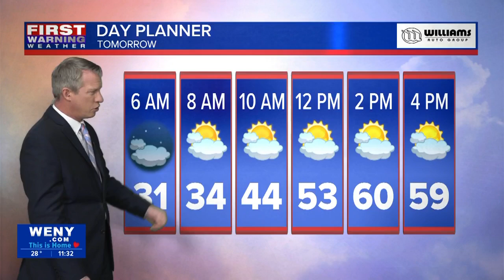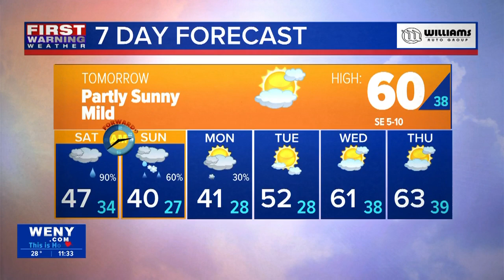3.07.24 Joe Veres' Late Night Forecast